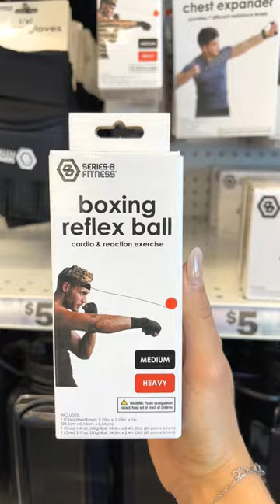😱 $5 Exercise Equipment!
🏋️‍♀️ $5 Exercise Equipment at Five Below!

Choose from an array of fitness gear like wrist weights, dumbbells, jump ropes, as well as yoga mats, and even water bottles!

👆 Go to:
👉🏻TinaLikes.com/workout👈🏻